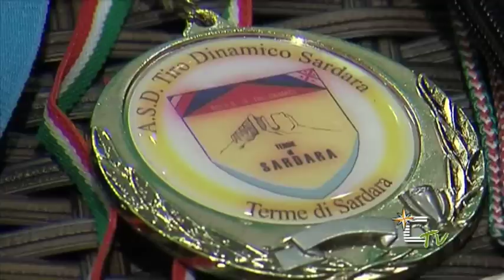Inside Sport - Shooting Club.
Prima puntata della seconda stagione di Inside Sport condotto da Mauro Coppadoro. In questa puntata ospiti Franco Gargiulo e Antonio Lai per La Maddalena Shooting Club.